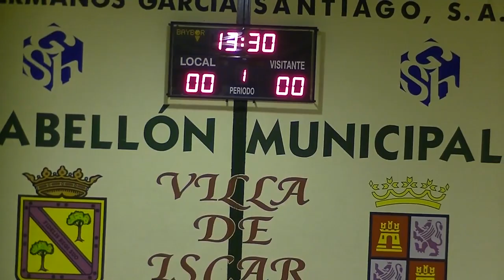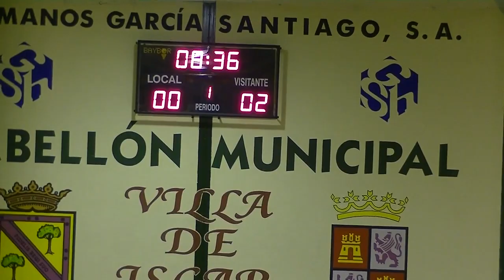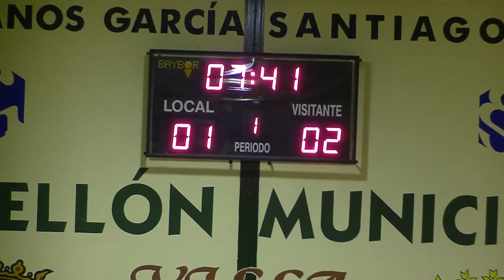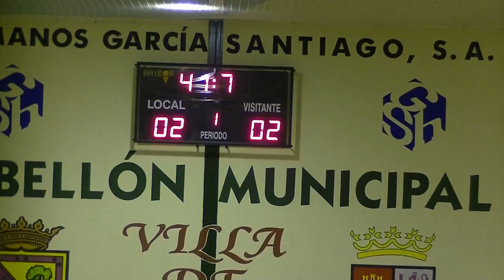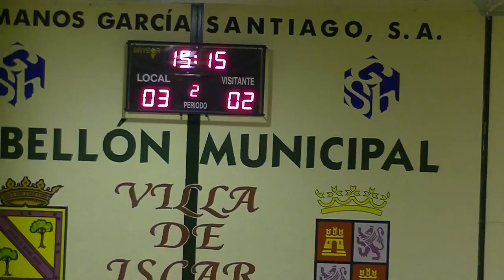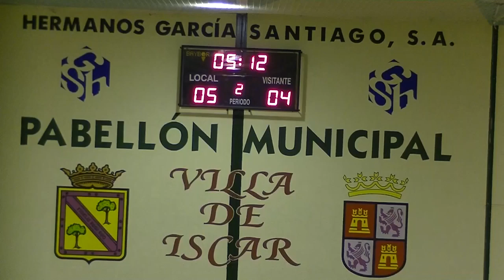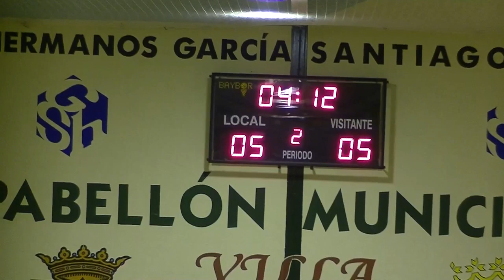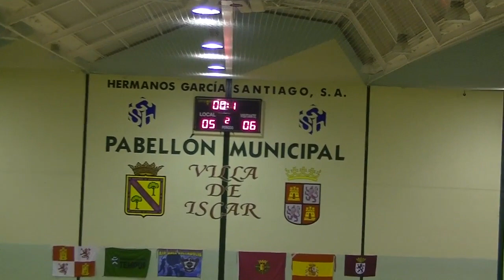Partido Liga Oro valentino Pizzeria Iscar Vs f s cabezon 5 6 22 dic2 018 1